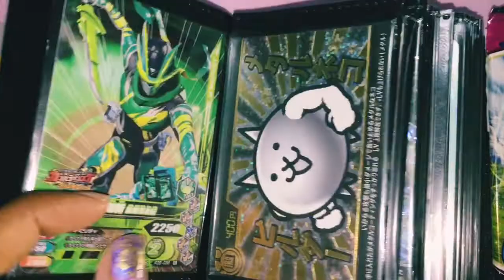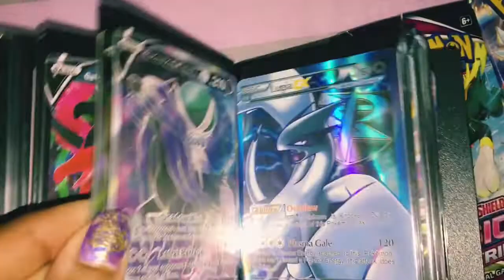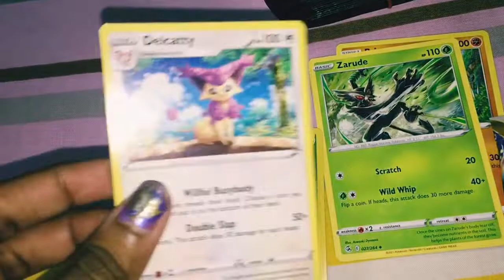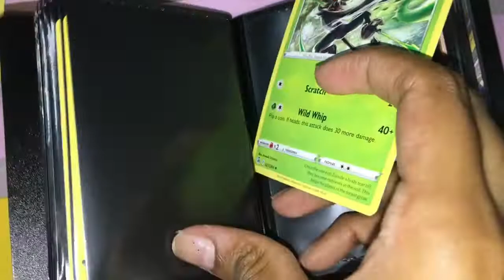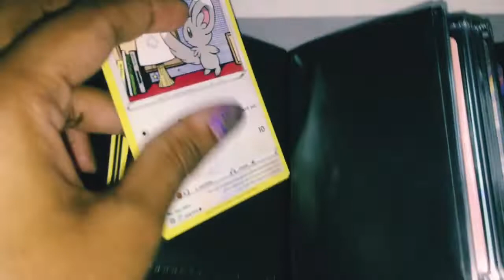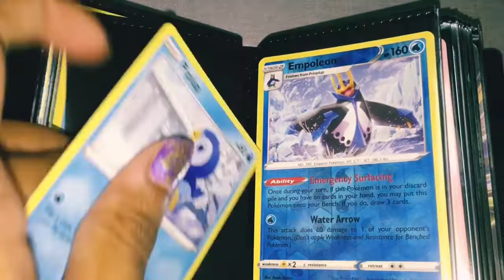Pokémon FUSION STRIKE & BRILLIANT STARS mini binder